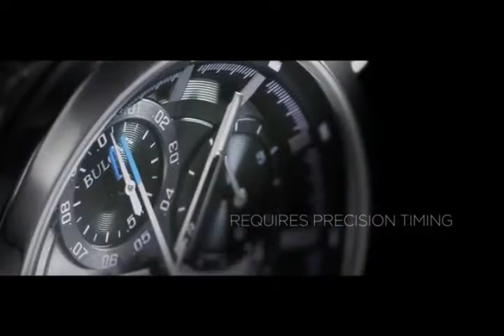Bulova Precisionist Chronograph Watch at Claudia's Jewelry Inc